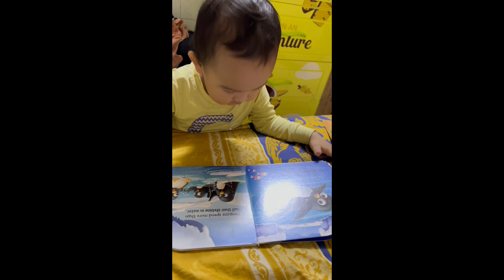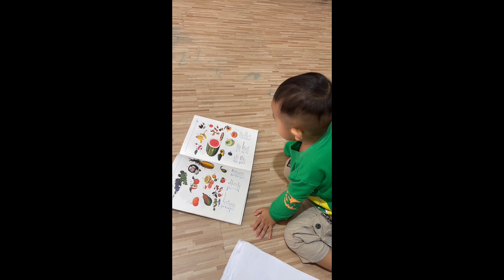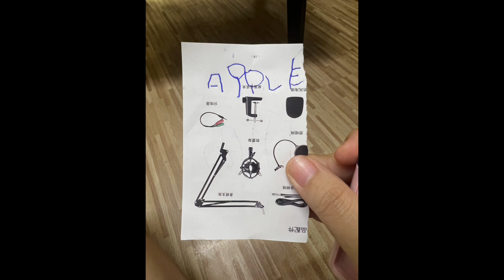ជ័យលាភីលេខ ១ អ្នកម៉ាក់ឈ្មោះ និត សម្បត្តិរស្មី និងកុមារា សួន បញ្ញាវិសិដ្ឋ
The Family Reading Contest

To pursue our mission of promoting reading, especially to young children, the CKS Library is holding this year’s reading contest under the theme “Family Reading''. The contest asks parents or guardians to record themselves reading alongside their children, or out loud to them, and send us the video.
After evaluating them based on criteria such as interest, engagement, and creativity, we identified three winners, two from Phnom Penh and one from Siem Reap. The three winners received prizes from CKS which were announced on our Facebook page a few days ago.

We would like to thank everyone who participated in the contest and contributed to promoting reading in Cambodia.